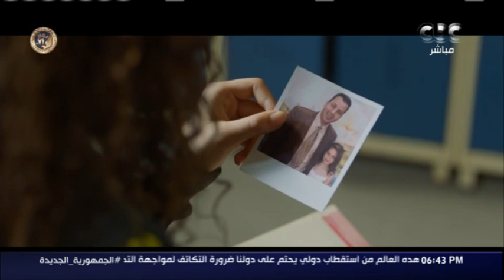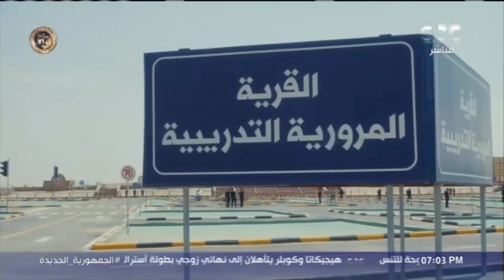افتح باب قلبك | مصر تحتفل بعيد الشرطة ال٧١.. ورسائل اعتزاز وتقدير | حلقة كاملة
تقدم أميرة بهي الدين المحامية بالنقض، برنامج "افتح باب قلبك"، عبر قناة "سي بي سي"،
الساعة  7 مساءً. يومي الخميس والجمعة